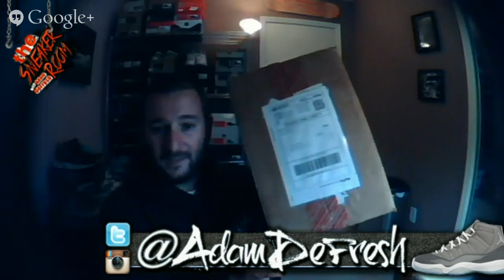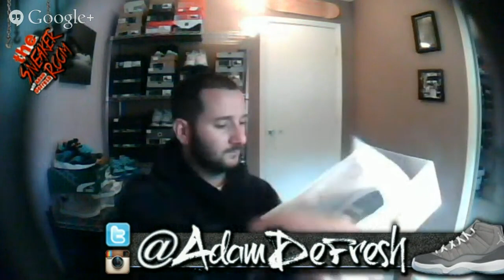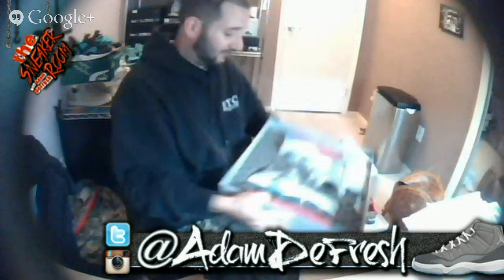Puma X Sneaker Freaker. 6/11/14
YO!  Got 2 boxes today, and im unboxing it LIVE, comments always get a response around here!! And Please, ThumbUp the vid!!